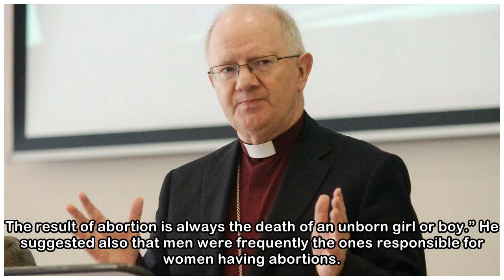Abortion worse than rape, newly ordained Bishop of Ossory has said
Catholic Bishop of Ossory Dermot Farrell has said he has been told that abortion is worse than rape. “First of all rape is a violent act and it’s a violent crime against a woman - a terrible crime. An...